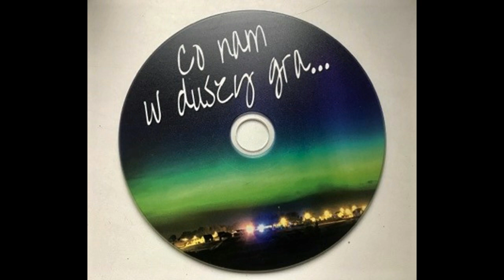A.Berent & S.Małkowski - "Cisza" (org. K.Bednarek)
"Cisza"
muz. Kamil Berdnarek, tekst: Kamil Bednarek
Wyk. Agata Berent & Sebastian Małkowski

Aranżacja: Jarosław Salej
Miks i mastering: Marek Nowakowski
Produkcja muzyczna: Justyna Prajs, Anna Berent
Fot.: Zenon Zgliński

Dofinansowano ze środków Narodowego Centrum Kultury w ramach programu Dom Kultury + Inicjatywy Lokalne 2017